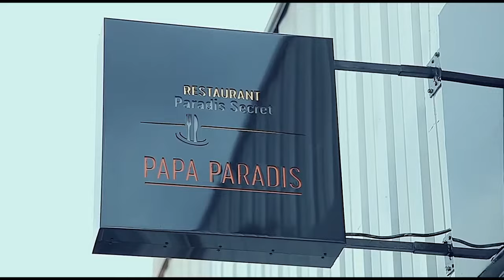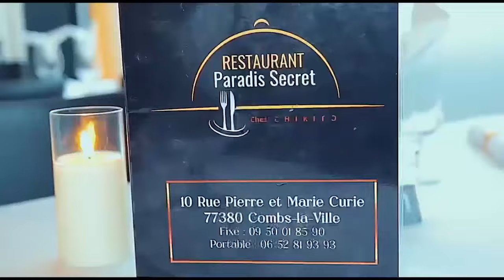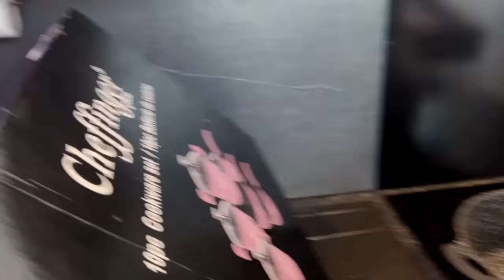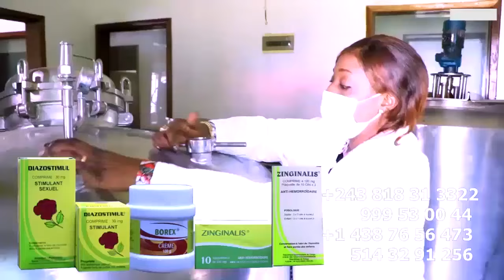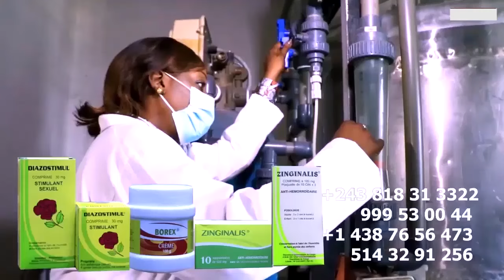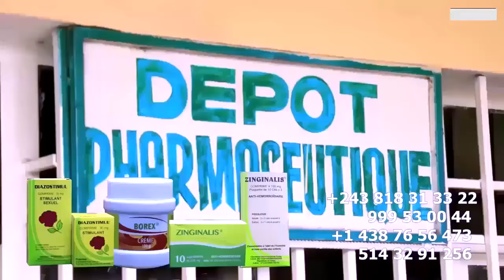RECONCILIATION PASTEUR MARCELLO ,JOEL TATU Et MOISE MBIYE DÉMASQUER LES HYPOCRITES DES CHRETIENS